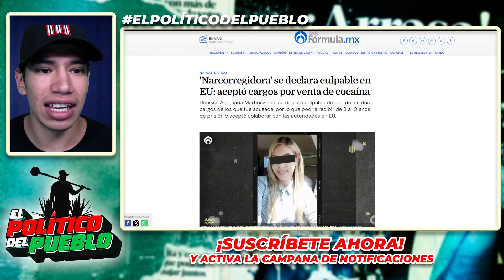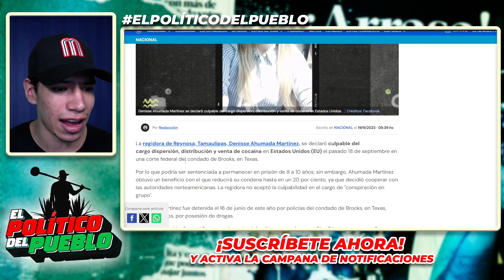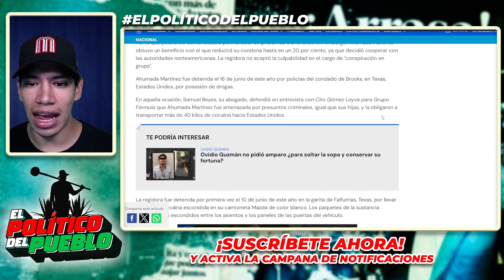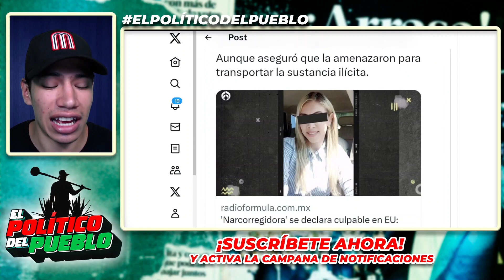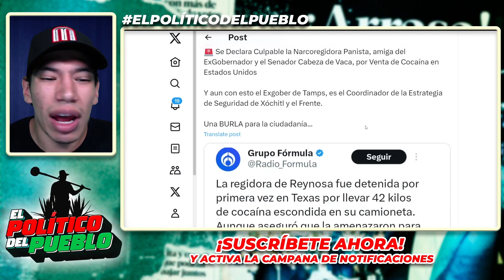SE DECLARA CULPABLE! LA COCA ERA PARA LA CAMPAÑA DE XÓCHITL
El único fin de este video es informar y defender la verdad